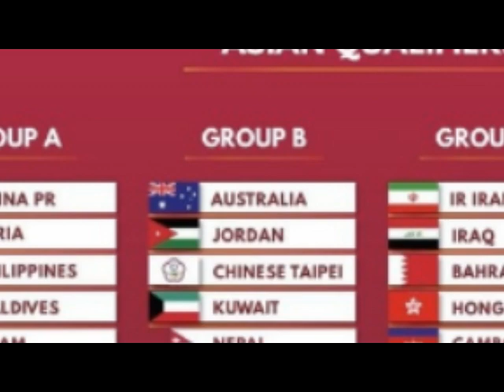🔴5 Pemain Berdarah Indonesia Ini Jadi Andalan Shin Tae Yong di Kualifikasi Pildun 2022?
Ligasatusport.com - Ketua Umum PSSI, Mochamad Iriawan mengatakan kepada media jika pihaknya lebih condong untuk memilih pelatih asal Korea Selatan, Shin Tae Yong ketimbang Luis Milla Aspas.

“Dari hasil (pertemuan) kemarin, Luis Milla tidak bisa menjanjikan untuk tampil terbaik menjadi juara. Kalau Shin Tae-yong siap untuk memperbaiki sepak bola Indonesia dan juara,” ucap Iwan Bule seperti dikutip dari bolasport.com (12/12/2019)

Dikabarkan pilih klub China

Shin Tae Yong sendiri tengah dikabarkan sudah memilih klub China, Shenzen FC. Namun hal itu dibantah oleh Wakil Ketua Umum PSSI, Cucu Sumantri yang mengatakan jika saat ini proses negosiasi masih berlangsung.

"Tidak. Kami sudah kontak dan (hasilnya) oke. Sekarang sedang koordinasi teknis saja, seperti kapan mulai melatih, komposisi asisten pelatih, sistem pembayaran, kantor, dan lainnya. Setelah deal baru akan diumumkan," ujar Cucu seperti dikutip dari bola.com (13/12/2019)

Okeh gaes, jika nantinya Shin Tae Yong sudah resmi menjabat sebagai Pelatih Timnas Indonesia, maka ajang terdekat yang akan dilalui Shin Tae Yong tidak lain adalah Kualifikasi Piala Dunia 2022.

Meskipun sudah tidak ada harapan untuk Timnas lolos ke babak selanjutnya, namun perjuangan Tim Garuda masih belum berakhir. Hal ini karena masih ada 3 pertandingan yang harus diselesaikan.

Ketiga pertandingan itu adalah menghadapi Thailand pada 26 Maret 2020, menghadapi UEA pada 31 Maret 2020 dan terakhir menghadapi Vietnam pada 4 Juni 2020 mendatang.

Mengingat Timnas Indonesia dengan skuad yang ada saat ini harus menderita kekalahan di 5 laga beruntun, artinya perlu ada perubahan komposisi pemain jika Shin Tae Yong ingin memenangi ke-3 laga diatas.

Nah, dalam kesempatan kali ini admin memberikan rekomendasi kepada Shin Tae Ying supaya menggunakan jasa 5 pemain berdarah Indonesia untuk membela Tim Garuda di Kualifikasi Pildun 2022 nanti. Ke-5 pemain itu adalah:

1. Sandy Walsh

2. Calvin Verdonk

3. Joey Suk

4. Navarone Foor

5. Kevin Diks Bakarbessy

Hanya sekedar info saja nih gaes, ke-5 pemain diatas adalah pemain-pemain andalan di Timnya masing-masing. Salah satunya adalah Navarone Chesney Foor, yang sudah sejak 3 tahun terakhir selalu mengisi line-up utama sebagai Attacking Midfielder untuk Vitesse Arnhem.

Musim ini saja, Foor sudah memainkan 12 pertandingan di Eredivisie. Dan dari 12 laga tersebut, Foor sukses mencatatkan 2 assists dan sukses mengantarkan Vitesse untuk sementara berdiri di posisi 9 klasemen Liga Belanda dengan raihan 24 point.

So, menilik dari kualitas ke-5 pemain berdarah Indonesia diatas yang memang selalu menjadi andalan di Tim-tim besar Eropa, kini publik sepakbola Indonesia pun bertanya-tanya, apakah 5 pemain berdarah Indonesia diatas jadi andalan Shin Tae Yong di Pildun 2022?